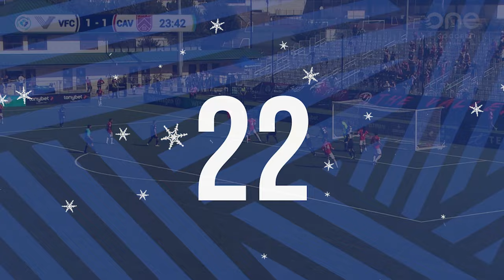23 in 23: Counting down the top Canadian Premier League goals of 2023 ⚽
As we turn our attention to 2024, let's take one more look at the best goals of the 2023 Canadian Premier League season! From coast-to-coast, we were treated to some truly incredible moments in 2023.

Thumbnail photo: Matt Zambonin/Freestyle Photography